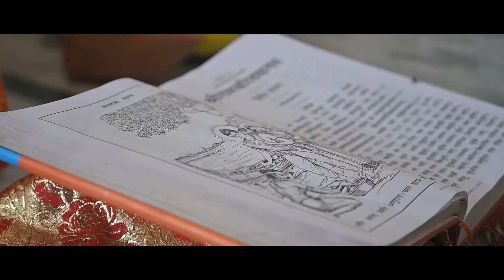Bihar में व्यवस्था परिवर्तन के लिए पिछले 1 वर्ष से चल रही Jan Suraaj Padyatra सीतामढ़ी पहुंची।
About Jan Suraaj:
The Jan Suraaj Padyatra is the means to complete Jan Suraaj’s mission to bring transformational change in Bihar by strengthening participatory democracy. By bringing together: (a) Sahi Log (right people); (b) Sahi Soch (right thought); and (c) Samuhik Prayaas (collective action) this yatra aims to establish a new alternate political system so that Bihar can make a place for itself in the 10 most developed states of the country in the coming years.

In a bid to prepare the ground for Jan Suraaj, this 3000km Padyatra will begin on the 2nd of October 2022 from the Gandhi Ashram in Paschim Champaran with an aim to reach not just every district but all the blocks and panchayats of the state.

The political debate in Bihar, instead of focussing on caste-based issues alone, should focus on the state of (un)employment, lack of economic and social development , and becoming vocal about the real problems on the ground. The idea behind the 3,000 km Padyatra is to take the idea of Jan Suraaj across the state of Bihar and connect with people who are development-oriented and want to establish a system of issue-based politics in the state with collective actions.

3 Elements of Jan Suraaj
Sahi Log: A small body of determined spirits fired by an unending faith in their mission can alter the course of history. Citizens who represent and live the ground realities of the country. Those who aim to dedicate their lives and future to the prosperity of their land. Who understand the local issues and have committed to solving problems at their level. And most importantly, they are those who have the enthusiasm to lead transformational change.

Sahi Soch: The truth is that power resides in the people and it is entrusted for the time being to those whom they may choose as their representatives. The only path towards achieving holistic development of the nation is through Good Governance. ‘Good Governance’ is not of a single party or individual but of its people- Jan Suraaj (People’s Good Governance).

Samuhik Prayaas: True democracy cannot be worked by twenty men sitting at the center. It has to be worked from below by the people of every village. For people in a Democracy a political party or a platform is a tool for cultivating collective action (Samuhik Prayaas) for betterment of the society. Jan Suraaj is putting forth an idea of a political platform that is formed on the basis of Samuhik prayaas (collective action) allowing people to work towards the progress of the nation. People associated with this platform will have the free will to decide whether this movement turns into a political party or not. And if it is formed, what the party's name should be, what its constitution should be and essentially, what is the party’s vision and who will lead this party. By not revolving around a single person or a family, the collective decision of one's political fate will indeed be Samuhik Prayaas.

3 Agendas of The Jan Suraaj Padyatra
1. To meet right and like-minded people and select righteous representatives who are ideologically aligned to the idea behind Jan Suraaj from amongst them.

2. To communicate with people across all levels of society and give them a platform to express their opinions to understand local constraints and deficiencies

3. To find effective solutions to local problems based on the insights collected from the outreach during the Padyatra